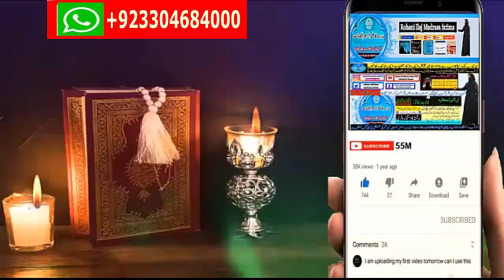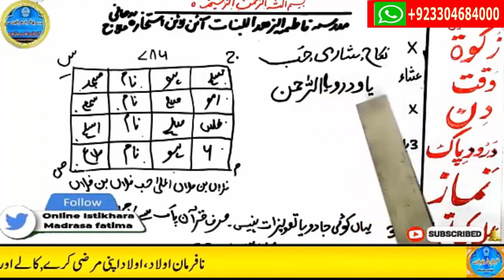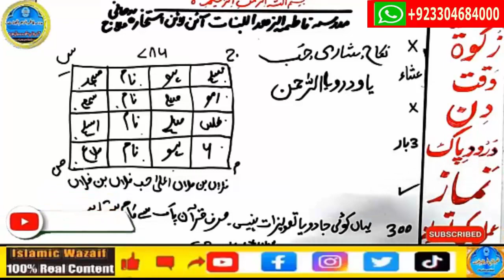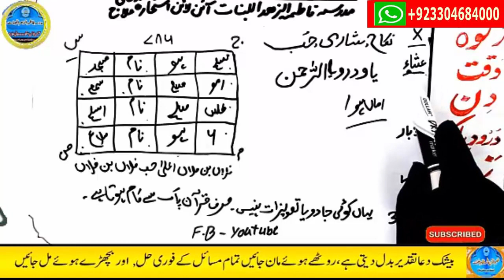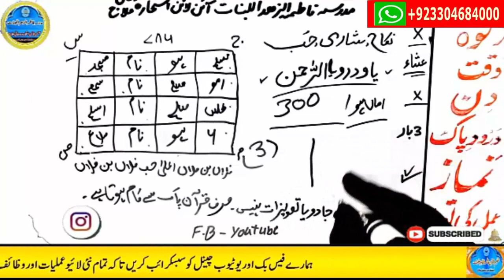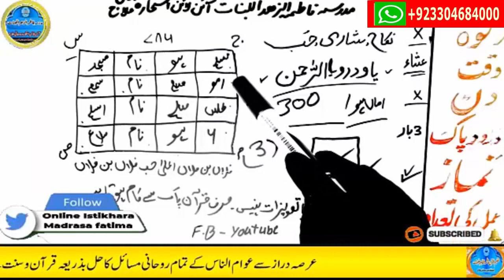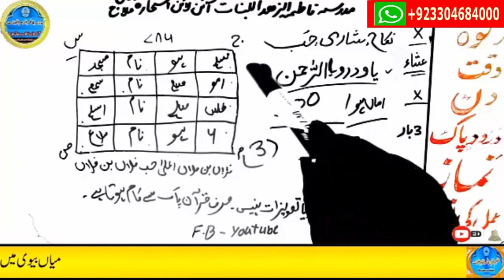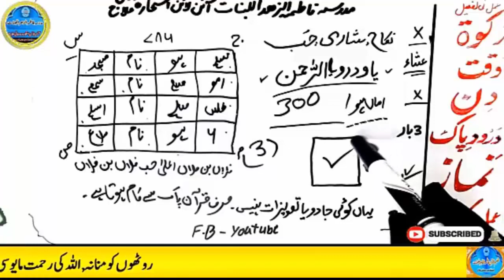wazifa for love,dua for love,wazifa for love marriage,mohabbat ka wazifa,ya wadoodo ka wazifa for l